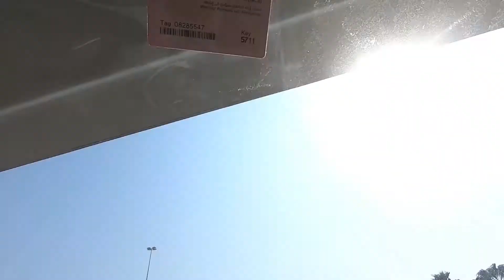Dubai Drive | E 44 Al Khail Road | United Arab Emirates